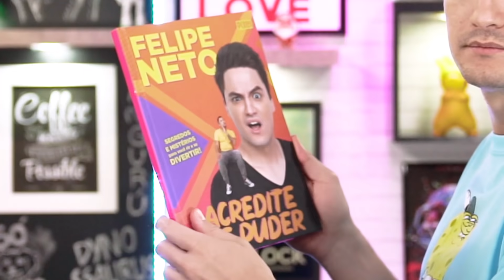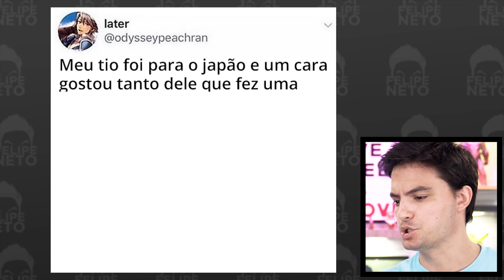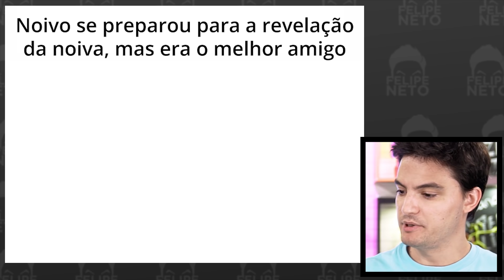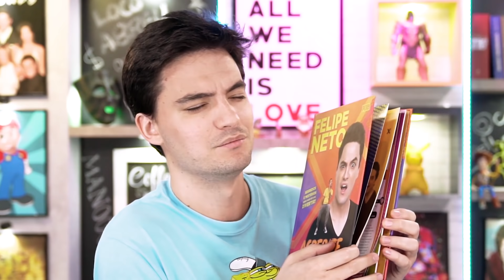Pessoas tendo um dia MUITO MELHOR que o seu! [+10]